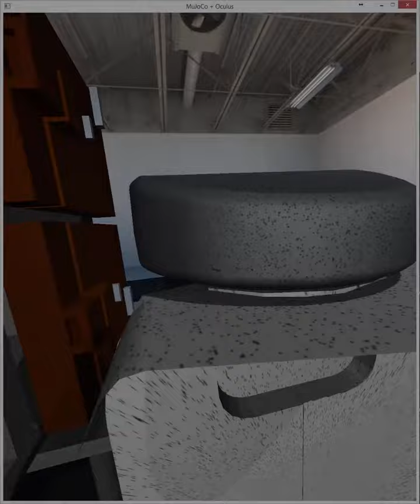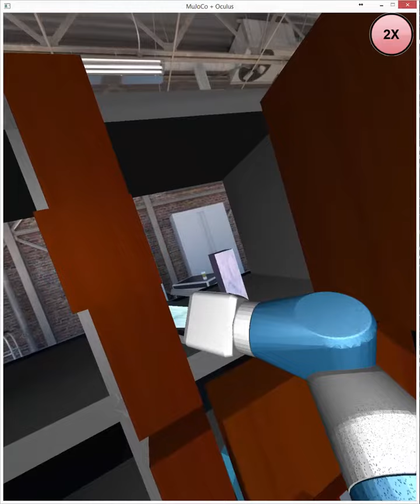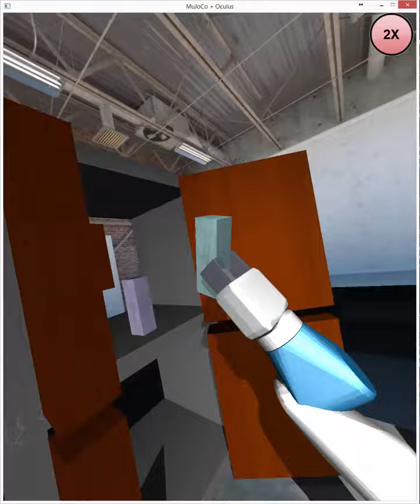Fetch Teleportation in MuJoCo using PUPPET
Fetch teleoperation in Mujoco using PUPPET-teleOp package